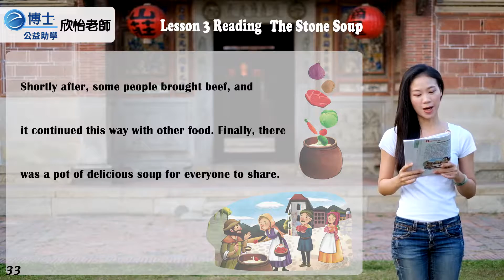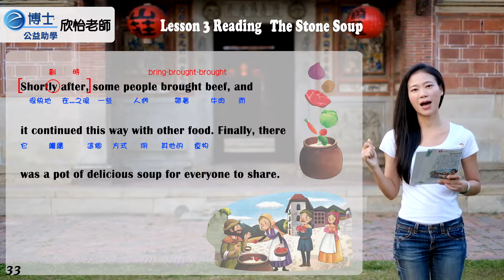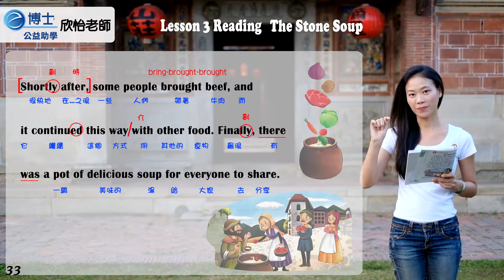欣怡老師 - 英文助學 - 國中康軒版 二年級（下） 第三課 第四段 課文講解 P33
感謝授權：康軒出版社
英文教師：欣怡老師
拍攝景點：台中市市定古蹟『摘星山莊』（台中市潭子區潭富路二段88號）
e博士攝影師：阿元
公益影片編號：DSCF1274 F1
備註：